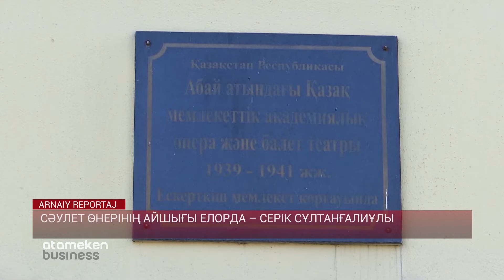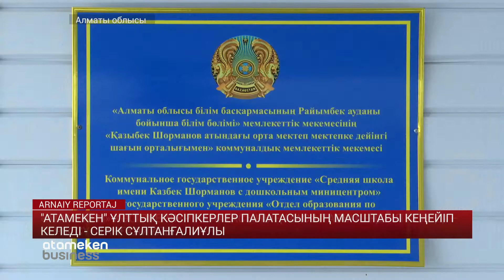Сәулет өнерінің айшығы елорда - Серік Сұлтанғалиұлы